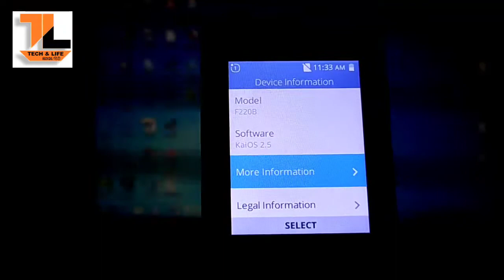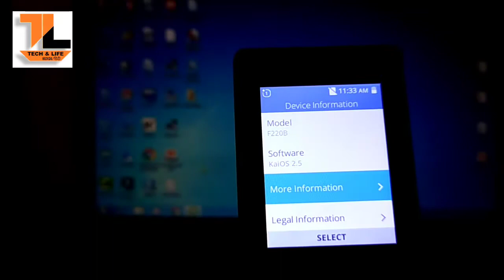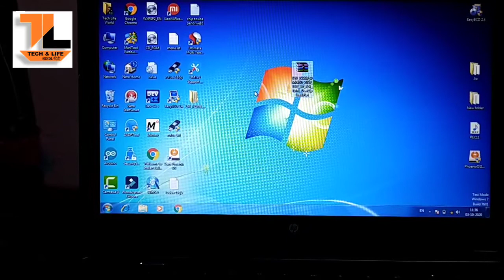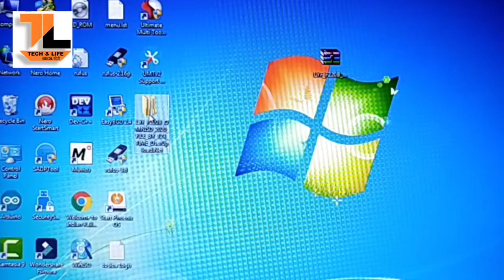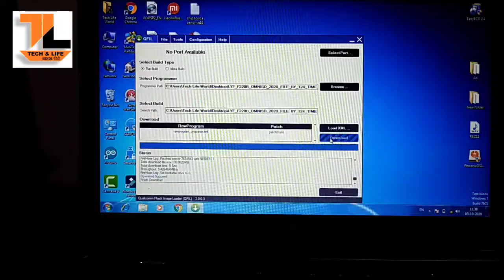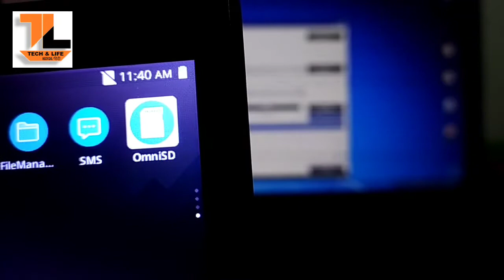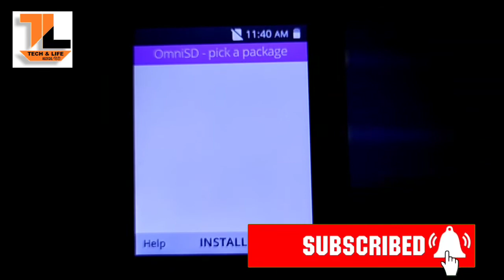How to install OmniSD in jio Phone in hindi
How to install OmniSD in jio Phone with pc in hindi

link for download (zip)